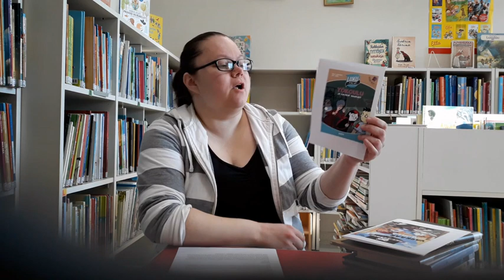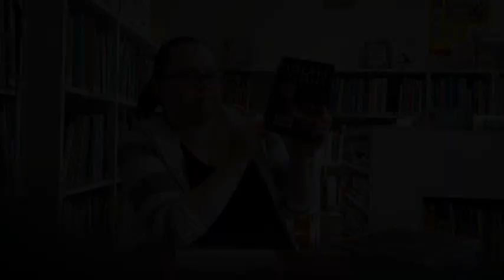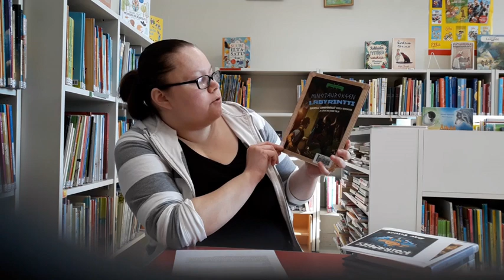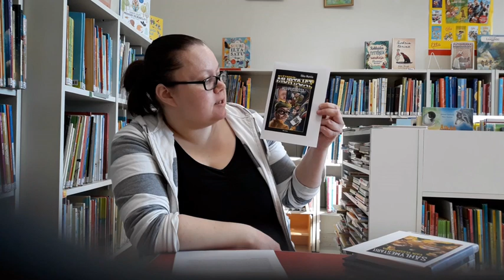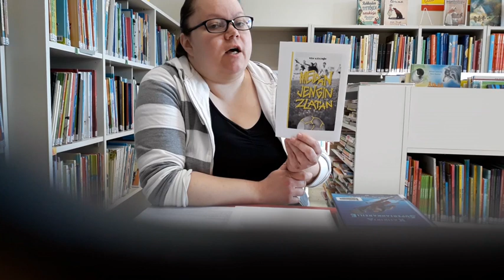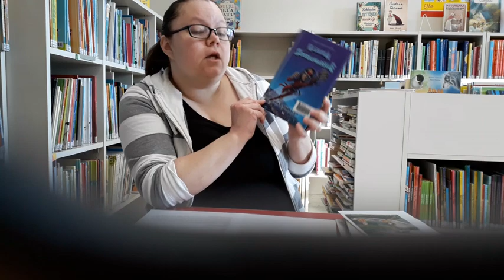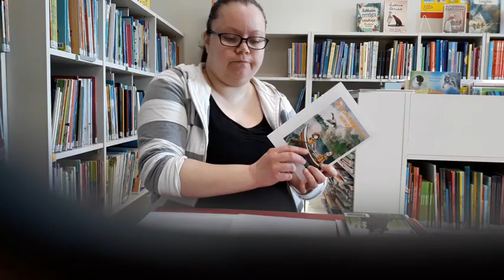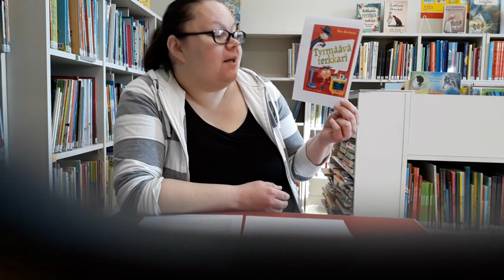Teuvan kirjaston kirjavinkkejä 4. luokkalaisille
Marja vinkkaa videolla kirjoja, jotka sopivat 4. luokkalaisille.